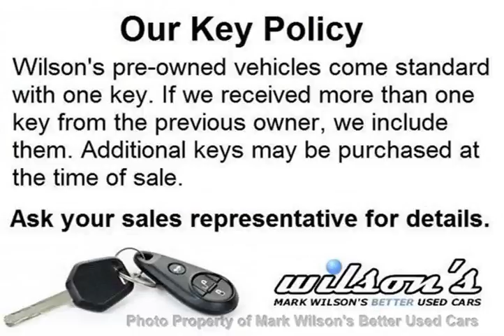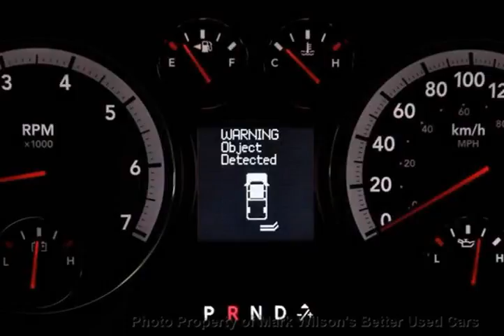Mark Wilsons Better Used Cars - 2011 Ram 1500 4WD SLT BIG HORN! 1 OWNER! SIDE BARS! PARKING SENS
Mark Wilsons Better Used Cars - 2011 Ram 1500 4WD SLT BIG HORN! 1 OWNER! SIDE BARS! PARKING SENS BS670707